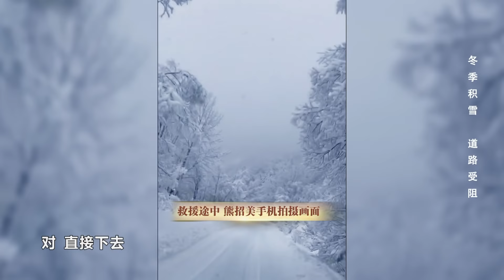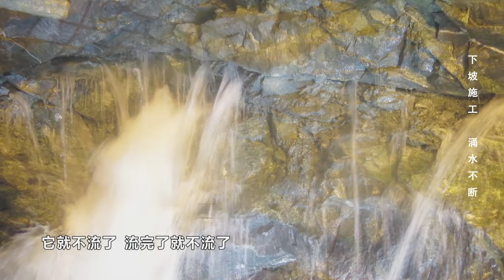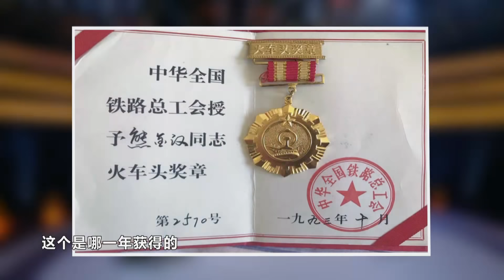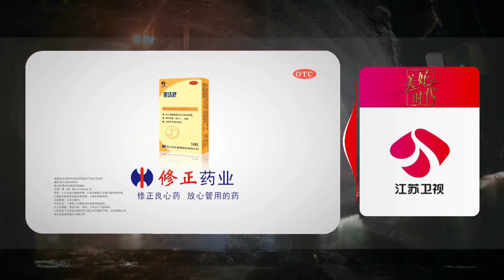美好时代 铁建人坚守秦岭深处 奋战一线开通隧道 181212